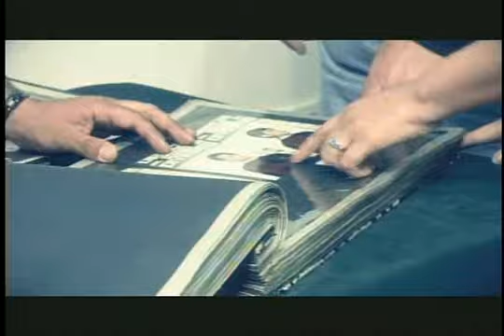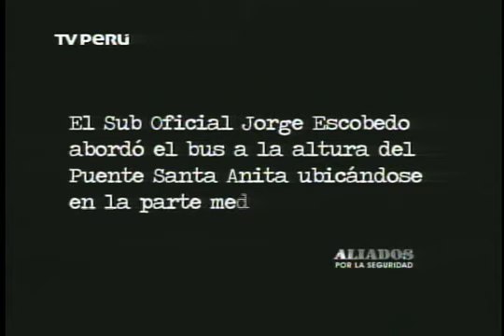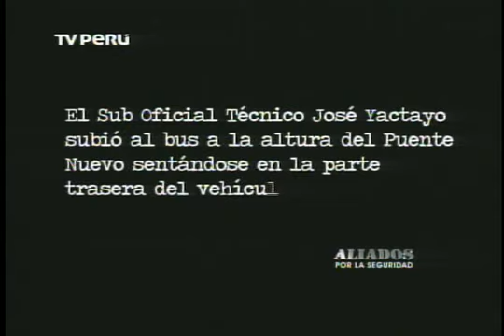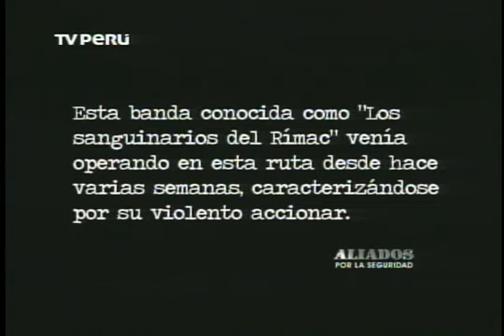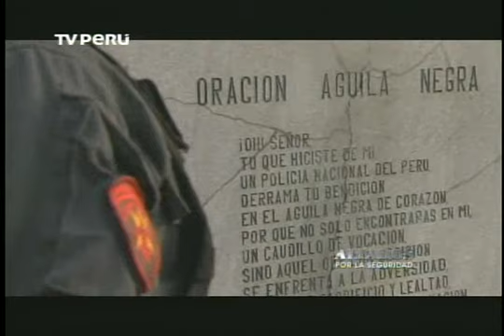Aliados por la Seguridad 11/11/2012 Parte 1